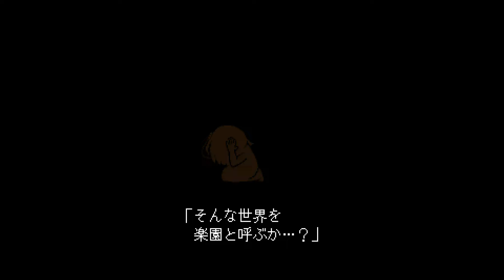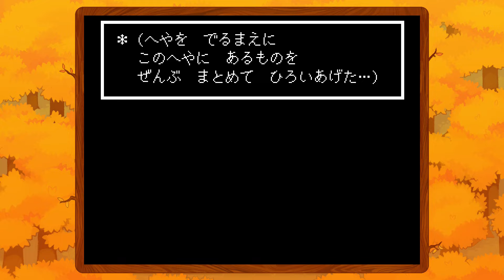#19【DELTARUNE chapter2】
DELTARUNE Chapter 1&2
対応機種：Nintendo Switch™/ PlayStation4™/ PC
ジャンル：ロールプレイングゲーム
プレイ人数：1人
CERO：B (12歳以上対象)